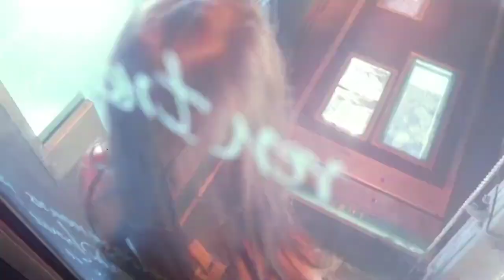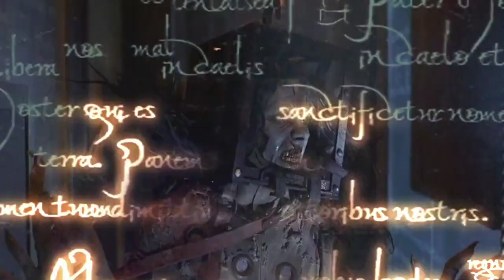Thirteen Ghosts: screaming and clawing scene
The Jackal scratches and rips the skin of a young girl